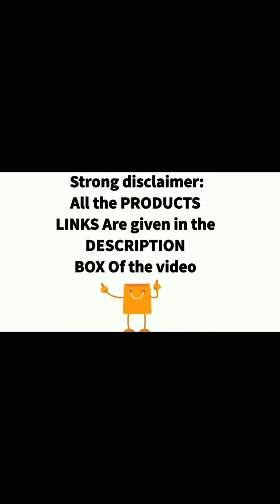Amazing New Kitchen Gadgets Available On Amazon India & Online Gadgets Home Items Organisers #2021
Link of some similar products at Amazon
Here👇👇👇

BUY PRODUCTS FROM

1. Chopper
2. Foldable tebal
3. Barbeque Sticks
4.Cutter with Peeler
5.Folding & Portable Outdoor BBQ
6. Chilla Roti and Dosa Maker
7. Atta/Dough Maker
8. Automatic Rice Cooker
9. Small mexer
10. 3D Stickers Wall Clock
11. water tap
12 Garden table-
13. Portable electric washing machine-
14. Slim mop-
15. Rice container-
16. Kitchen platform cover-
17. Foldable shopping trolley -
18. Foldable bath tub-
19. Vaccum bags-
20. Unique umbrella -
21-Copperwala Pizza Cutter Steel Handle
22-Reusable Storage Container,Organizer, Preservation Leakproof Ziplock Bag
23-Oil Transparent
24 New Magic Silicone Glove
27-Mini Electric Multi Function Cooker Cooking Pot with Glass Lid and Handle
28-Plastic Cuttin Chopping Board

Here lm giving link of almost similar produce available at amazon. Some products links may vary from that of video. Just an informational video Link provided here is for ur comfort so that you can view them easily on Amazon

Thank You for your support and interest in our channel.

This channel may use some copyrighted material without specific authorization of the owner but contents use here falls under the "Fair Use copyright Disclaimer under section 107 of the copyright act 1976, allowance is made for "Fair Use for the purpose such as criticism, comment, new reporting, teaching, scholarship, research Fair use is a use permitted by copyright statute that might otherwise be infringing. Non- profit, educational. 🙏